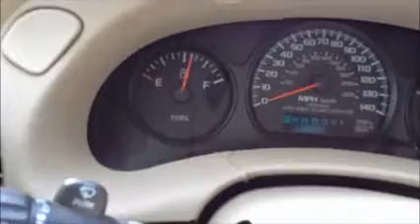GovDeals: 29625/ 2005 Chevrolet Impala Base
29625/ 2005 Chevrolet Impala Base sold by Miami-Dade County, FL on GovDeals.com